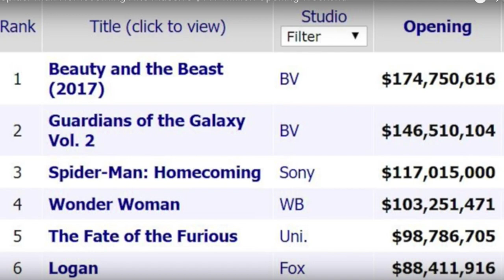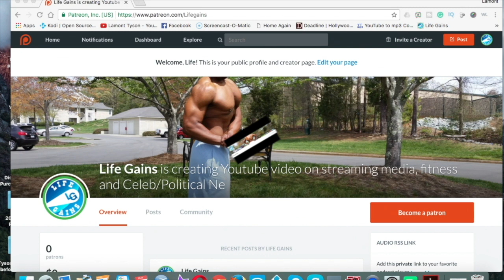Stream It or Theater Beam It|Spiderman Homecoming| Is it worth seeing in theater? $117 million start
Stream it or theater beam it. Spiderman homecoming is it worth seeing in theater? The answer is absolutely Yes. This movie is rich in story and context, but lacking in action. Overall, this was the best Spiderman Movie to be made. Opening weekend, this movie made $117 million dollars and is the 3rd highest grossing movie of 2017 and Sony's second highest grossing movie on 1st weekend.